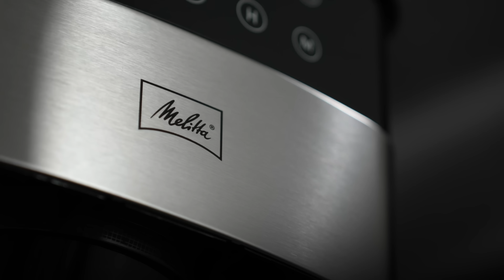Melitta® Aroma Fresh™ Plus Grind and Brew Coffee Maker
Brew up to 10 aromatic cups of coffee and choose from three adjustable coffee strengths. The built-in burr grinder lets you refine the grind to perfection, and a programmable timer ensures your coffee awaits you on schedule. Keep the magic alive with the keep-warm function, maintaining the ideal temperature for two hours. Elevate your mornings with the modern flair and efficiency of this coffee maker.

⬆️ʟᴇᴀʀɴ ᴍᴏʀᴇ ɪɴ ᴏᴜʀ ʙɪᴏ!  ✎﹏﹏ꜱᴜʙꜱᴄʀɪʙᴇ ᴏᴜʀ ᴄʜᴀɴɴᴇʟ ꜰᴏʀ ᴍᴏʀᴇ ᴇxᴄʟᴜꜱɪᴠᴇ ᴄᴏꜰꜰᴇᴇ ᴋɴᴏᴡʟᴇᴅɢᴇ, ʀᴇᴄɪᴘᴇꜱ, ᴀɴᴅ ʙᴀʀɪꜱᴛᴀ ᴛɪᴘꜱ! ☕️✨﹏﹏